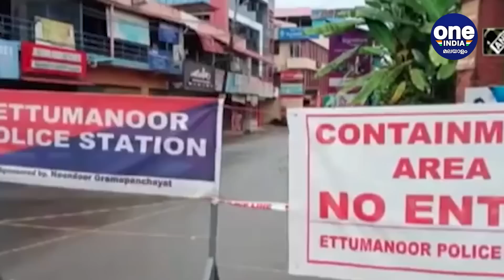ദുരിതകാലം അവസാനിക്കുന്നില്ല. കേരളത്തിൽ 3 വൈറസുകൾ കൂടി വ്യാപിക്കുന്നു | Oneindia Malayalam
ലോക്ക്ഡൗണ്‍ ഇനിയും നീണ്ടേക്കും. സംസ്ഥാനത്ത് മൂന്ന് വൈറസ് വകഭേദങ്ങള്‍ വ്യാപിക്കുന്നു. ഭീഷണിയായി ബ്ളാക്ക് ഫംഗസും
Oneindia Malayalam